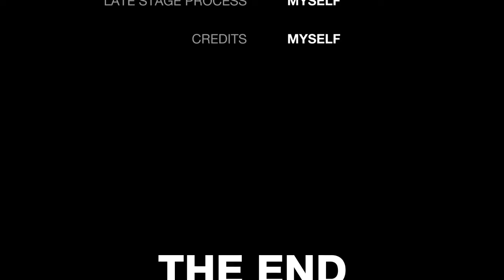Пора стричься , комментарий про покупку китайской резины LANDZAIL